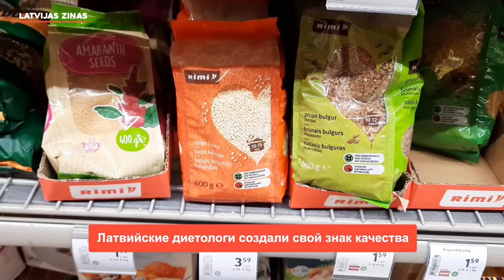📺Новости Латвии. 🕑200 секунд. Baltic Container Terminal спровоцировал коллапс в Риге 08.12.2023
➡️ На Венспилсском шоссе произошла тяжелая авария
➡️ Банков заплатят налог в 20% с прибыли
➡️ НДС 12% на фрукты, ягоды и овощи введен на один год
➡️ В сходе трамвая с рельсов могут быть виноваты тормоза
➡️ Латвийские диетологи создали свой знак качества